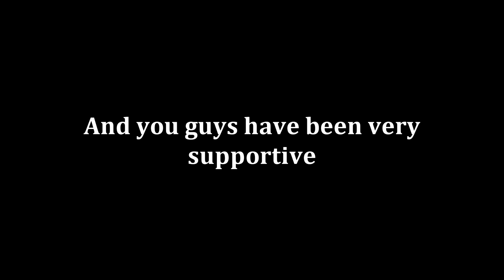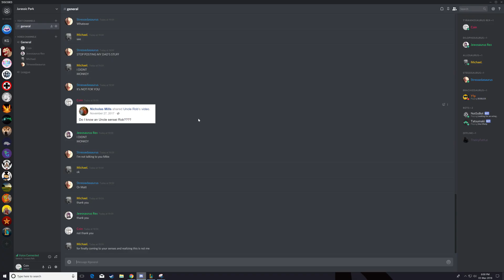666 sbubber spekshul!!!!!!1 (evil number😱😱)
legal legend is a gr eat game guys if u havnt played it .i love china. micro wvae tutrotial maybe l8r this year idk still tryna find it...